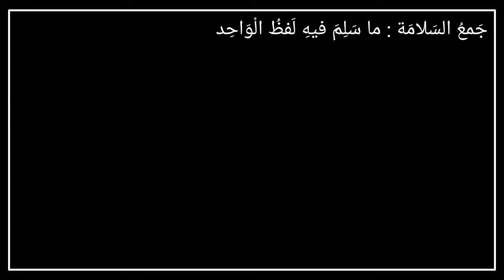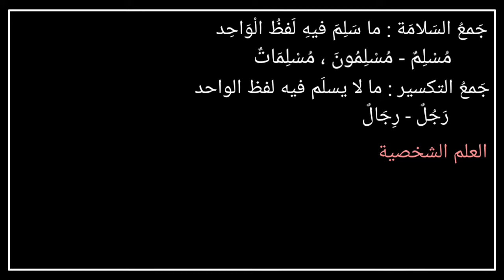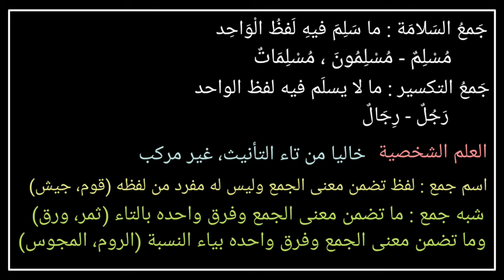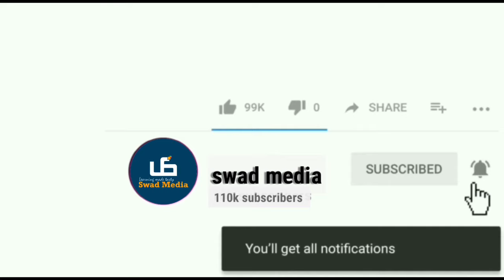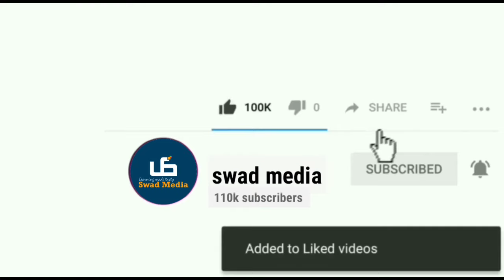class 12 Lisanul Quran revision chapter 7| madrasa guide malayalam explanation| swad media